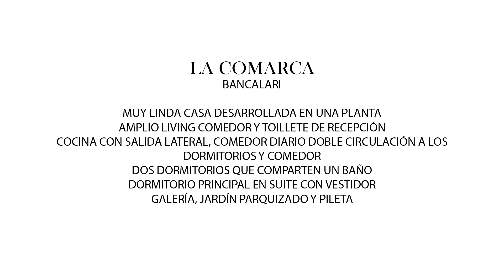Mieres Propiedades - Casa en venta en la Comarca - Bancalari